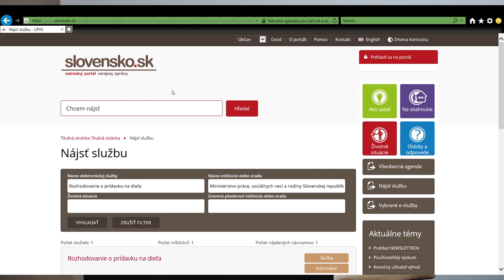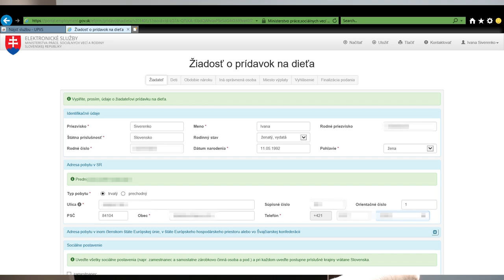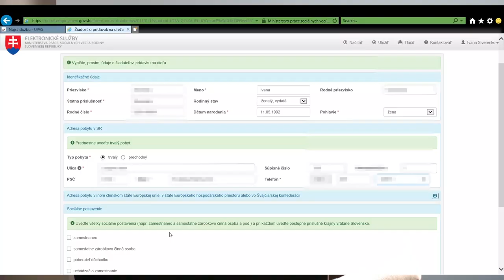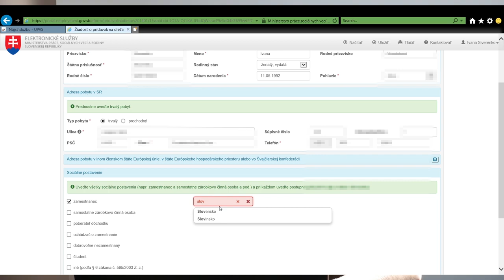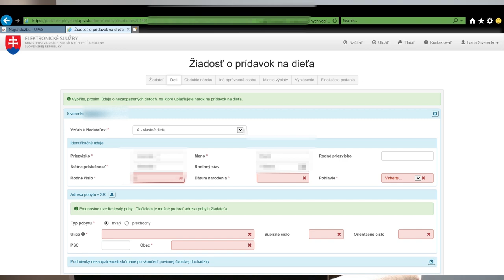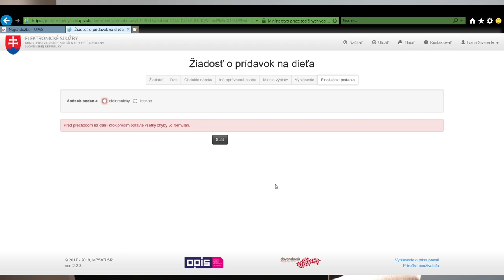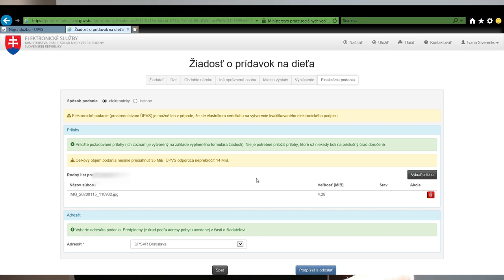Ako požiadať o rodinné prídavky online bez návštevy ÚPSVR?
Návod ako rýchlo a jednoducho požiadať o rodinné prídavky (prídavok na dieťa) online z domu bez návštevy ÚPSVR.

Potrebujete občiansky preukaz s čipom a platný certifikát.
Prehliadač Internet Explorer.